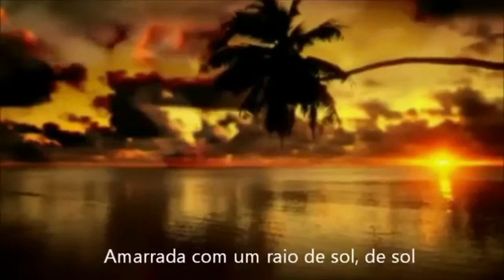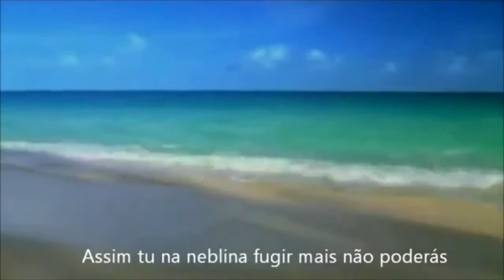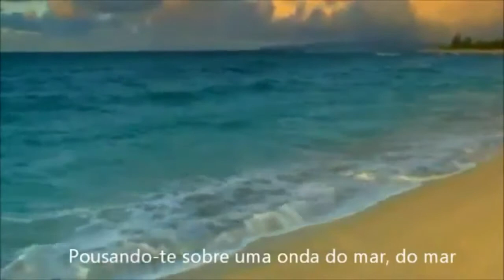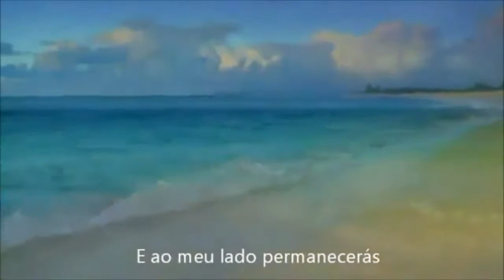Mister WvR "Legata a un granello di sabbia"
(N. Fidenco / Marchetti)